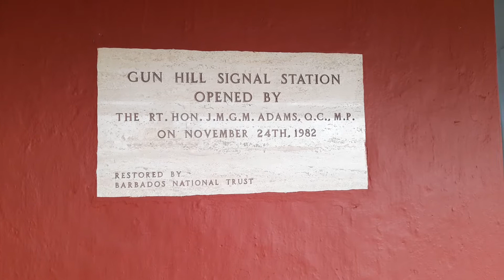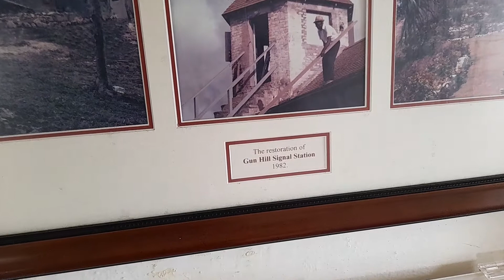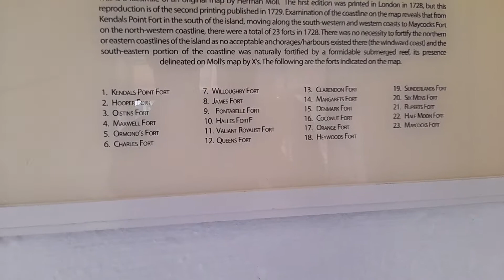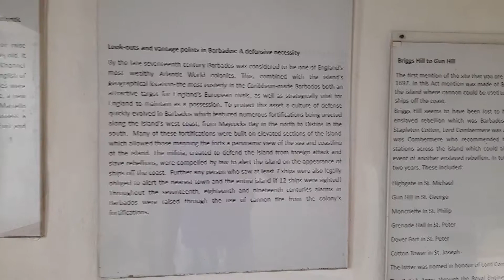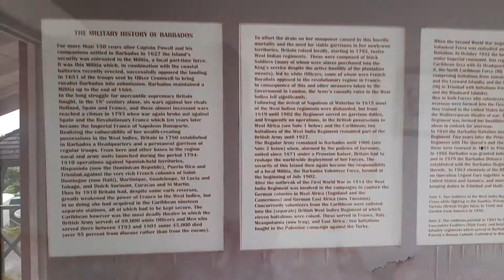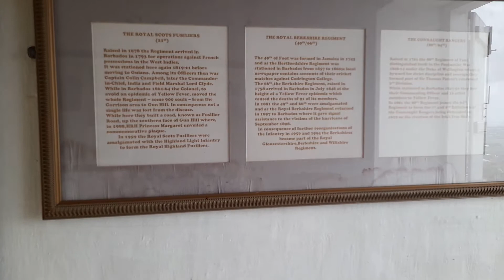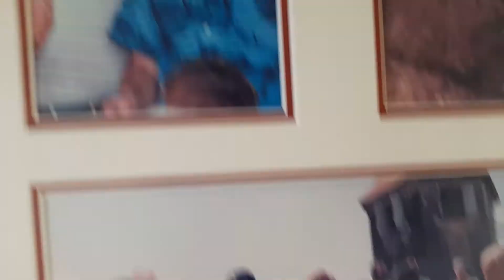A Walking Tour Of Gun Hill Signal Station In St. George Barbados🇧🇧 2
This is a walk around the Gun Hill Signal Station in Barbados